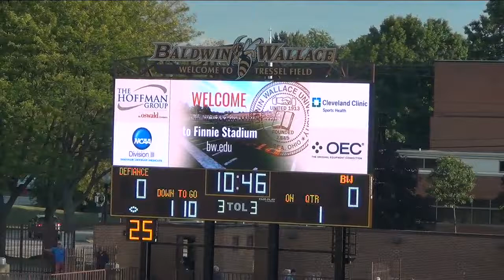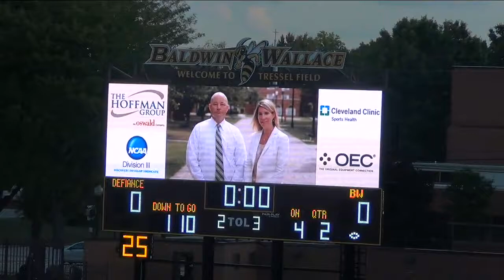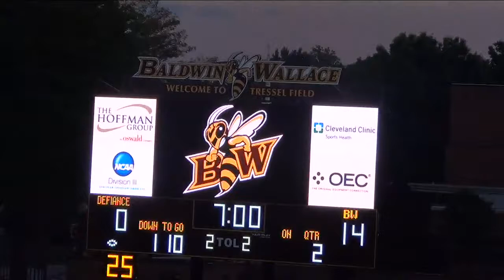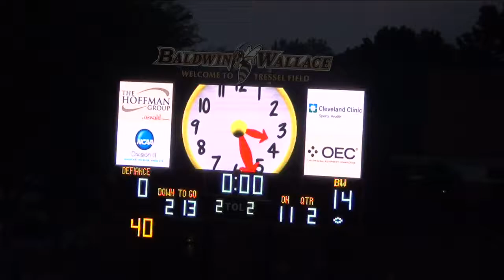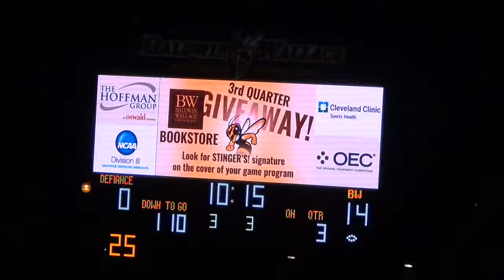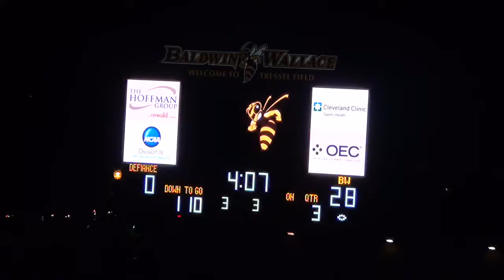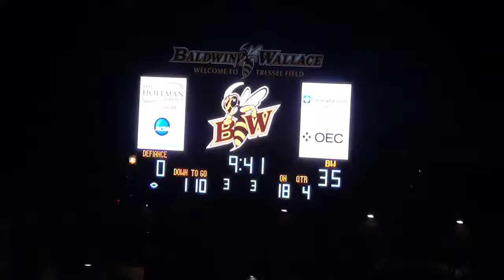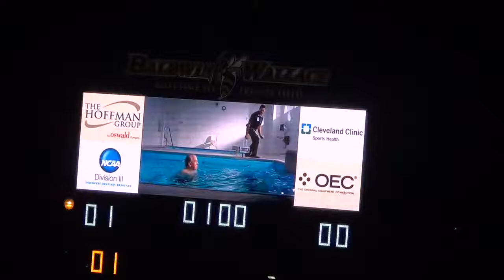BW Football vs. Defiance (39th Lee Tressel Shrine Classic)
The 2016 Baldwin Wallace University football team hosts non-conference foe Defiance College for the 39th Lee Tressel Shrine Classic on the Tressel Field inside The George Finnie Stadium.